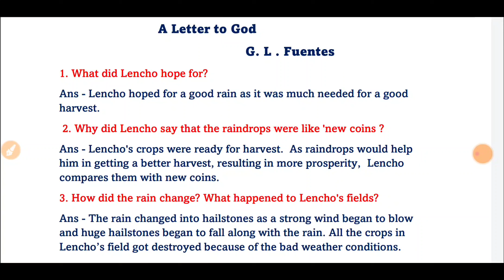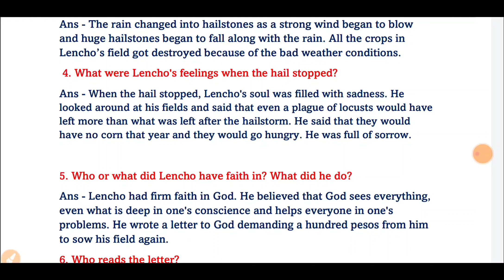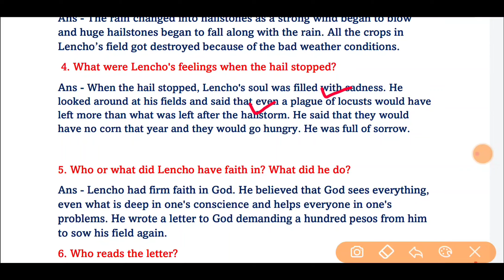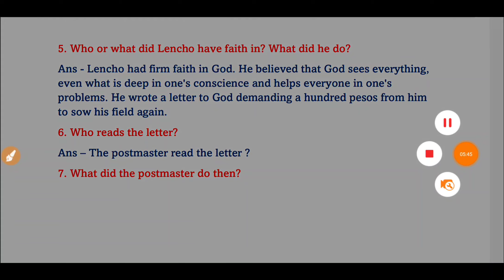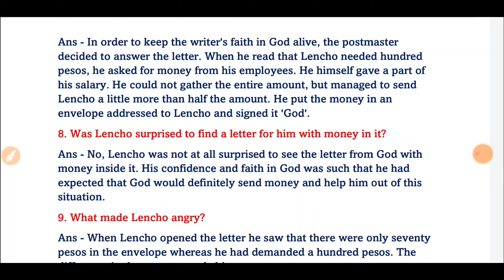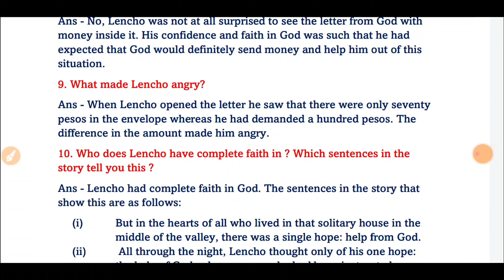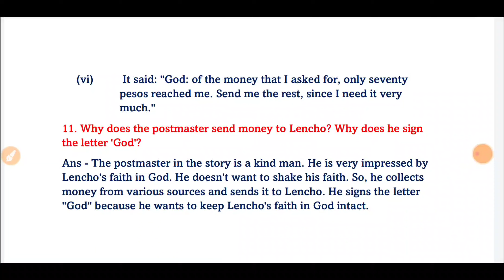A letter to god questions and answers cbse board class 10th | first flight ch- 1 question and answer